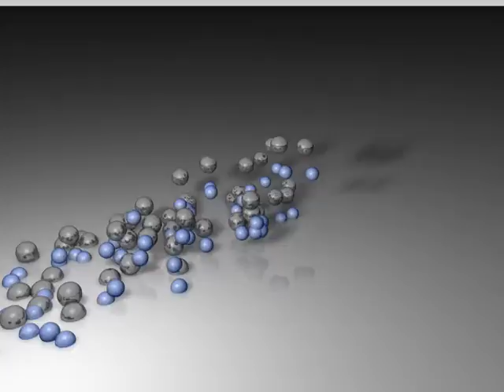Particle wind + deflector